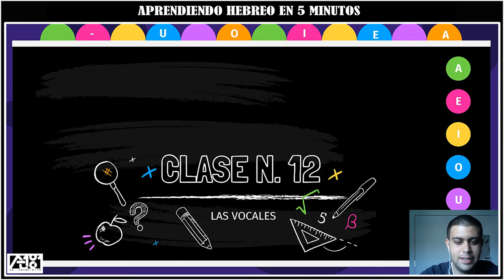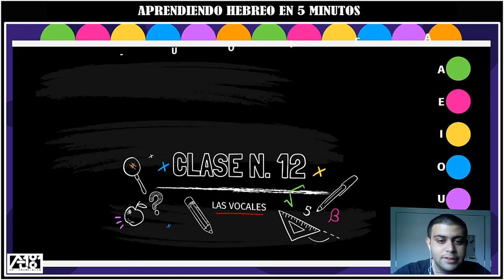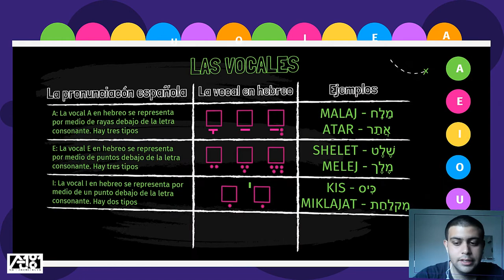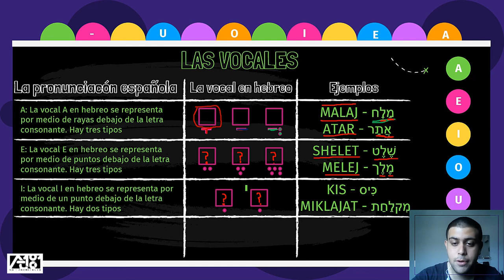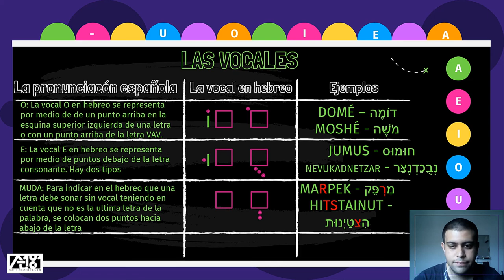Las Vocales - INTRO 1 | Vocales en hebreo | Clase N. 12 | Curso de Hebreo |Hebreo Facil en 5 minutos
Las vocales hebreas. clase número 12, explico de forma general como aparecen las vocales en la escritura hebreas, explico que se hace por medio de rayas y puntos que se ubican en ciertas parte de la letra y que dependiendo de su ubicación así mismo va a tener un sonido de vocal distinto.